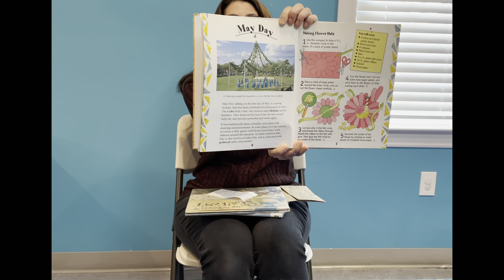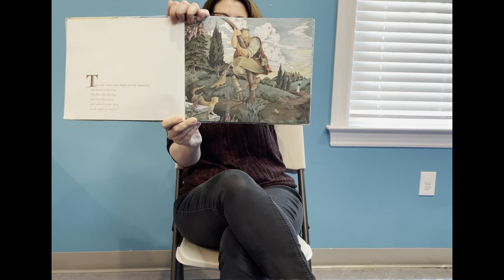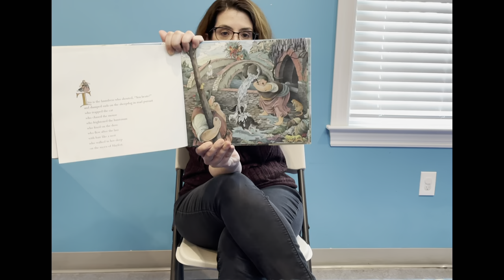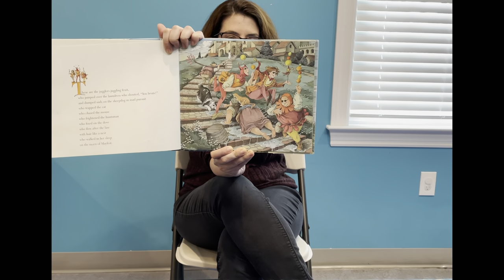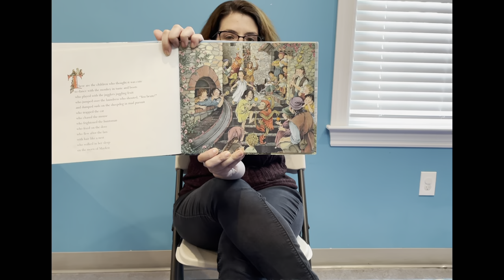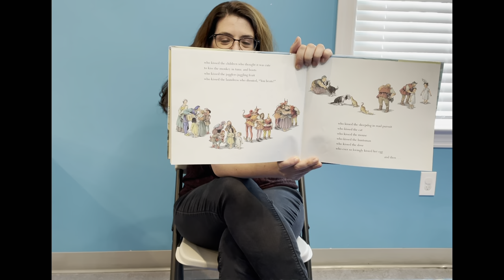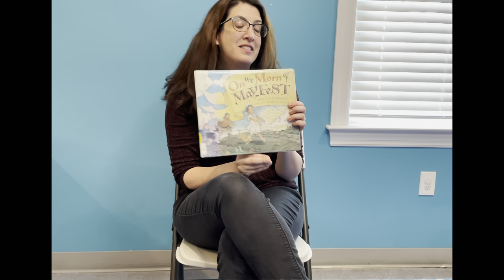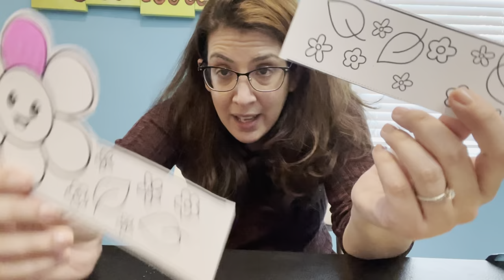May Day Crafts & Story Celebration w/Miss Jess!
Pick up a craft bag at the library, while supplies last!